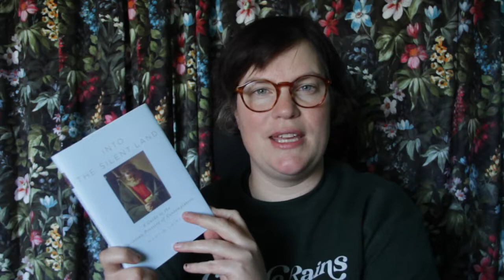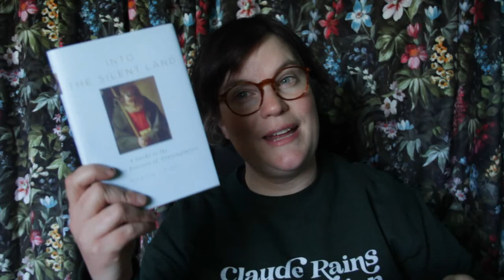Into The Silent Land Review!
Today, I am sharing a short review and some passages from the book 'Into The Silent Land' by Martin Laird. I am sipping on some lovely Monks Blend tea from Citizen Tea.